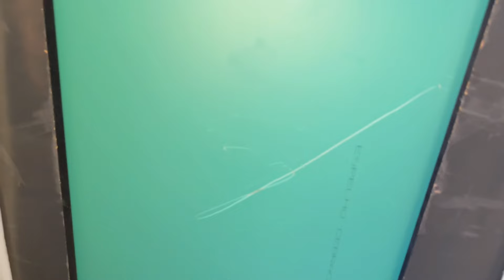ESPELHO AESTHETIC MERCADO LIVRE | ARRUMAÇÃO ARMÁRIO 6 PORTAS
Eu sumiii mas foi por uma boa causa, no inicio do vídeo eu conto um pouquinho da novidade mas quero trazer um video p voces só falando sobre isso!!

Nesse vídeo eu mostrei p vocês o espelho novo que eu comprei pelo mercado livre, ele é bemmm lindo e muito grande, teve um imprevisto com a entrega mas eu contei tudinho pra vocês

E junnnto também teve a montagem do meu armário novo, eu tinha comentado com vocês que eu tinha encomendado um planjeado que ia ficar tudo bem organizado e espaçoso, mas levei um golpe da pessoa, e de emergência comprei um mais simples… Tem me servido muito bem!!!

Espero que vcs gostem, bjooo

(o meu foi em uma loja da minha cidade, pq o prazo era curto e tinha montagem na entrega, mas achei esse modelo bem parecido com o que eu comprei)